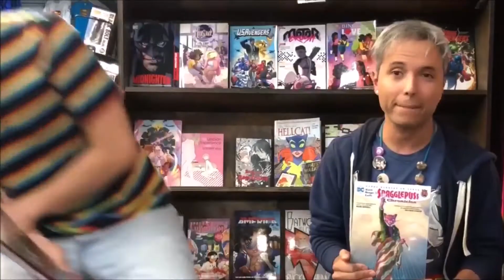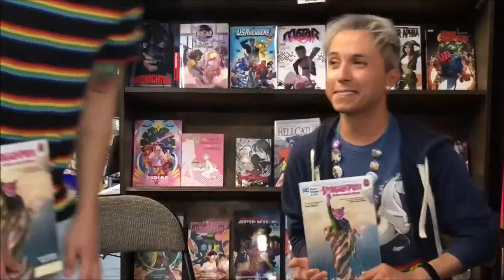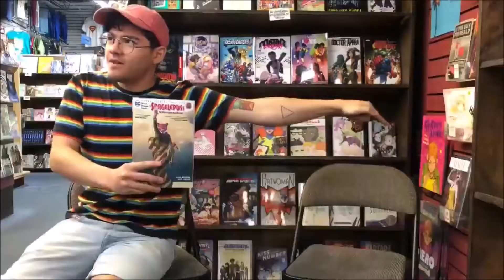LGBTQ+ Book of the Month, August 2019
Ellis and Henry are here to share some great LGBTQ+ comics with you! This month it's the brilliant satirical re-imagining of the Hanna-Barbera classic Snagglepuss! What are some of your faves? Share in the comments below!